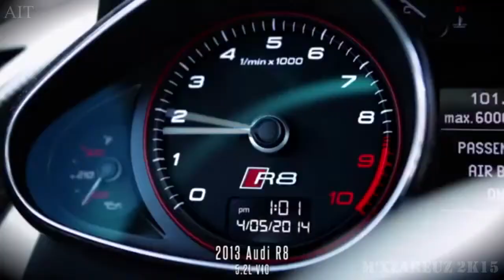AIT M'XZAREUZ 2K15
This is video was made at Adithya Institute of Technology,Coimbatore
for the Symposium of Department of Mechanical Engineering 2015.
Edited by: Kiran Morais